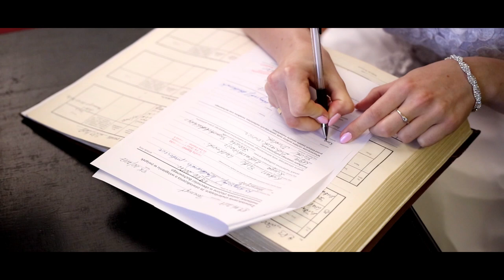Kinga i Łukasz 2017 Klip Filmowy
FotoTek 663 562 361